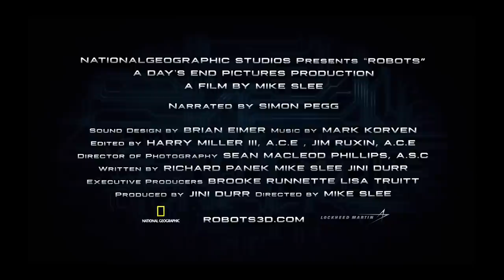ROBOTS OFFICIAL TRAILER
ROBOTS is a sneak peek into the future at what might be possible as scientists use innovative engineering and design to make cyber characters less "humanoid" and more just plain human. Opens in the Omni IMAX Theater June 6.